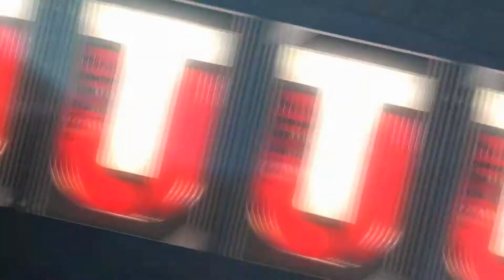Madden NFL 17 | Player Spotlight | Week #7 Challenge #3 | Malcom In The Middle Of The D-Line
This is strictly gameplay of the Player Spotlight Week #7 Challenges. Hope you enjoy!